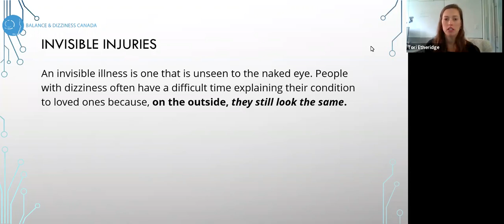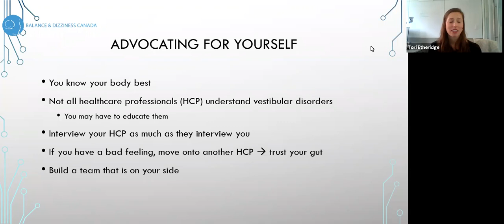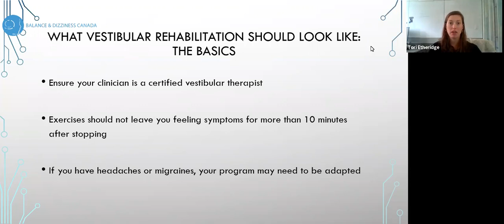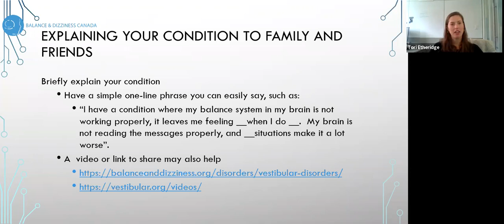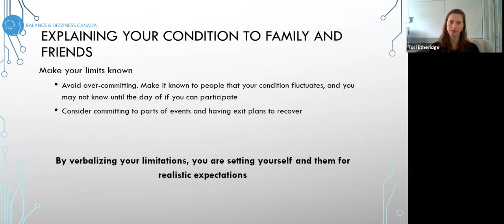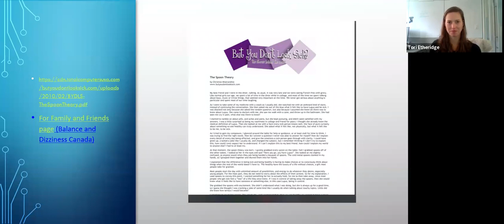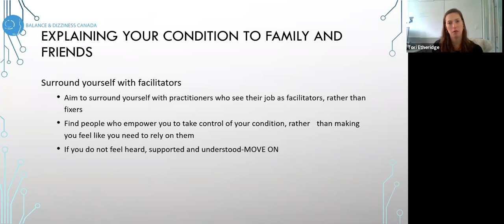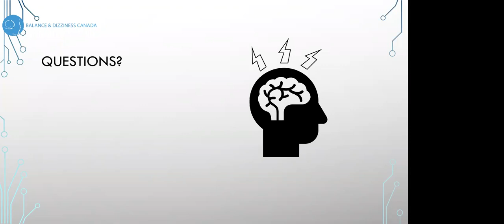Helping Others Understand Your Dizziness and Imbalance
Talk starts at 1:33. Life with an invisible condition such as a vestibular disorder can be isolating. It is often hard to explain to others what you are going through when on the outside you still look the same. Physiotherapist Tori Etheridge talks about what you can do to help others understand your condition and be more supportive. Followed by Q&A. Part of the Balance & Dizziness Canada Expert Hour webinar series.